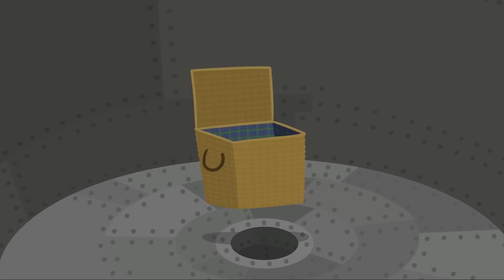La fábrica de varitas | Ben y Holly | Videos Por Enfants